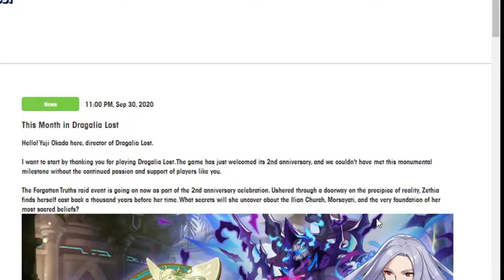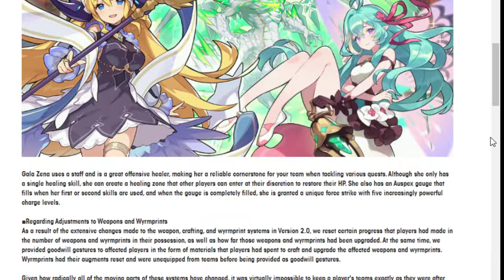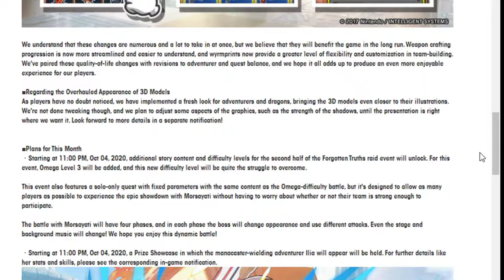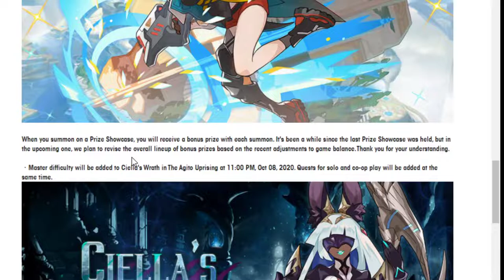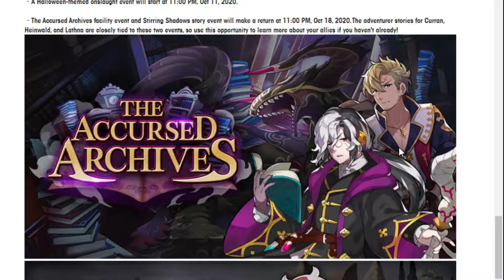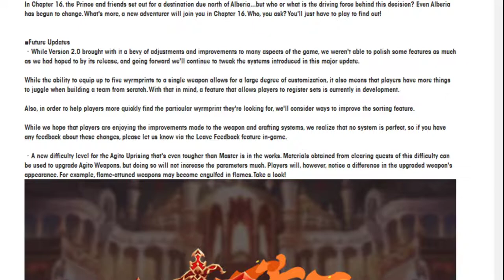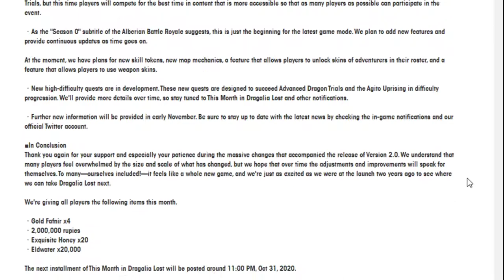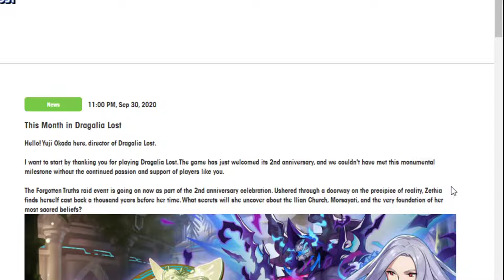Going over the This Month in Dragalia Lost! October 2020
Booogens everyone! It's spooky season and it's time for the spookiest thing, reading!